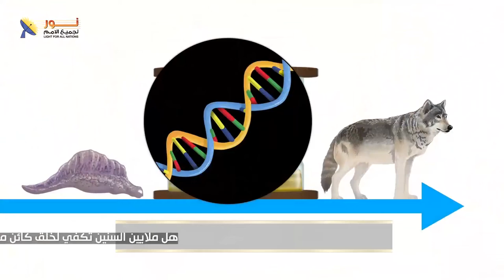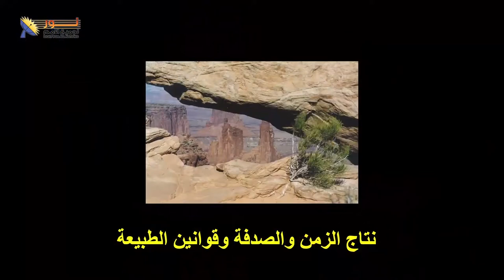557 هل ملايين السنين تكفي لخلق كائن من خلية وحيدة ؟